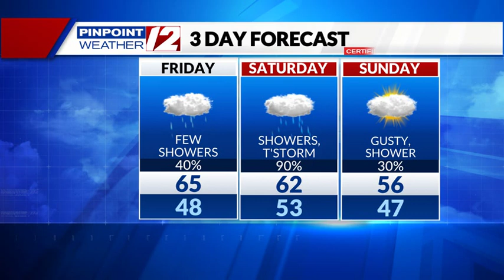Weather Now: Showers into the Weekend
Weather Now Update from T.J. Del Santo on 10/20/23:  Showers into the Weekend